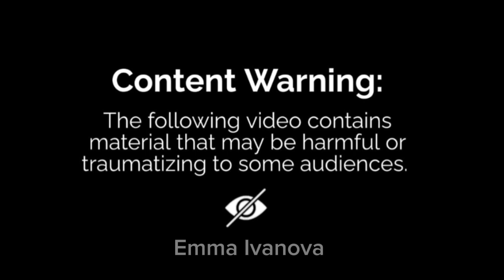LollipopVampire made with AI